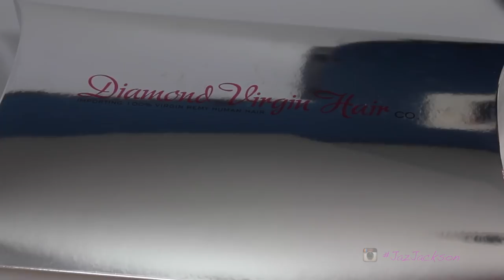How To Make A Wig With Lace Closure (Talk-Thru)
How To Make A Wig With A Lace Closure.

This video is a talk-thru video on how I create my wig units. I hope that you all enjoy this video.

Th